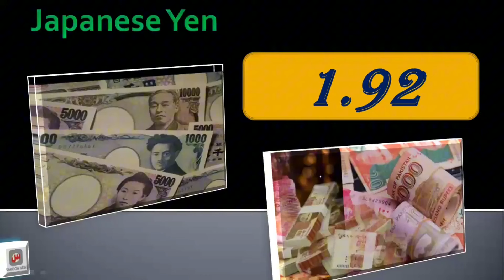Currency exchange rates today | Dollar rates today | rupee converter rates today | Pakistan rates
dollar prediction
dollar price
dollar rate
Dollar decrease
dollar
today riyal rate in pakistan
riyal rate
Saddam yazmani
price Alert pk
currency update
Dhaniaal TV
Bahrain information
currency updates1
price Today
pakistan and would TV
786 sokar
MJD News
Arsalan sheikh
CLOUDY Malakand
Asal haqeeqat
gn 786
PKR Exchange
new buksh
Aakhri such
official rates
smart currency
PK currency
dollar price
usd
us dollar
1 USD to PKR today

Iraqi dinar
karanci rate pakistan today
currency rates
currency exchange